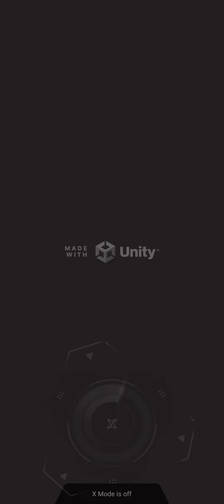Orecraft: Orc Mining Camp